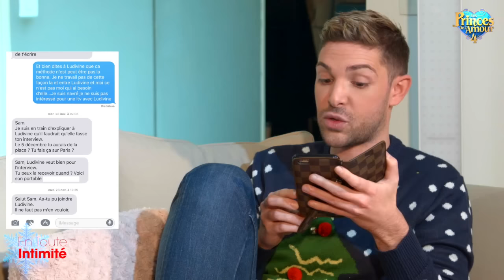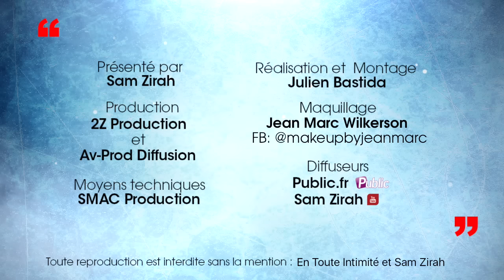Lili (LPDLA4): Ses chirurgies, "Les mensonges" de Julian, Elle termine Ludivine et Rizlaine!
💉Chirurgie et perte de poids:💉 Lili n'a pas toujours été comme vous la voyez aujourd'hui. Longtemps rejetée par les garçons dans le passé à cause de son poids et de ses problèmes d'acné, l'ex prétendante de Julian est passée par la case chirurgie 2 fois juste après le tournage à Ibiza! Une idée? Elle nous raconte tout en détail!
💋 Son baiser en Off avec Julian:💋  Accusée d'avoir menti dans les médias par son prince atypique, Lili confirme ses propos avec preuves et arguments à l'appui!
🤐Julian ami intime dans la vraie vie avec Stacy:🤐 C'est LA polémique du moment! Julian est accusé d'avoir berné production et téléspectateurs en faisant venir dans le programme une de ses amies proches: la prétendante Stacy! Lili réagit et balance tout ce qu'elle sait!
🔞Relations sexuelles:🔞 Dans une vidéo sur les réseaux sociaux, son ennemie jurée Rizlaine a balancé: "Lili est une traînée qui s'est fait troncher dans la chambre par 6 mecs devant tout le monde..." Contrainte aujourd'hui de rétablir la vérité, Lili répond à Rizlaine et elle n'y va pas avec le dos de la cuillère!
💪🏼La défense d'Elsa:💪🏼 Très amie avec la prétendante d'Adrien, Lili a choisi de prendre la parole pour défendre celle que toutes descendent! Très remontée par ce qu'elle entend sur sa BFF, la sulfureuse candidate refait le portrait de ses détracteurs!
💣Son coup de gueule contre Ludivine:💣 "Fausse! Perdue!" Lili n'a pas apprécié les déclarations de son ex rivale à son sujet dans une récente interview! Dans la discussion, Lili m'explique: "De toutes façons tu ne pourras pas lui demander vu qu'elle refuse de faire En Toute Intimité..." Ni une, ni deux, connaissant la vérité, et détestant le mensonge, je monte au créneau et vous donne accès à notre échange par sms!
Découvre toutes suite l'intégralité de l'interview très croustillante de Lili Partouche!

Crédits:
Intégrale: En Toute Intimité (Lili - Les Princes De L’amour 4 - @W9)
Journaliste: Sam Zirah
Production: 2Z Production
Réalisation & montage: AV Prod diffusion